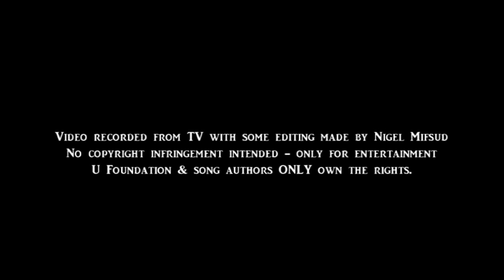Riona Degiorgio - To Believe (Maratona b'Risq il-Missjoni 2016)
RIONA DEGIORGIO  performing a cover of TO BELIEVE, in a fund-raising marathon for charity, organized by Fondazzjoni U, a socio-religious organization.